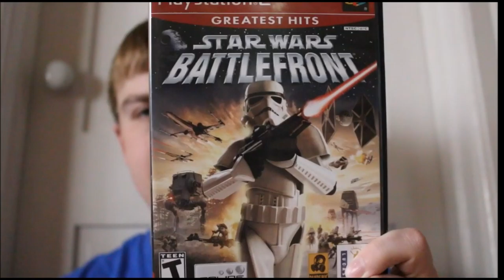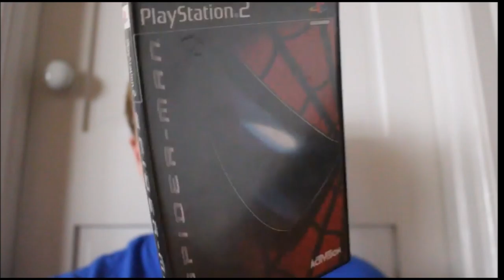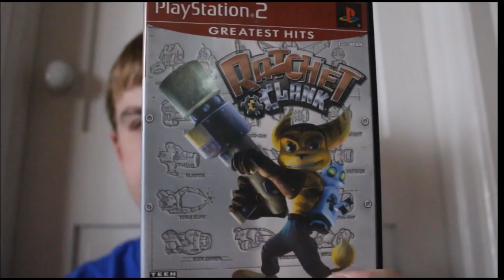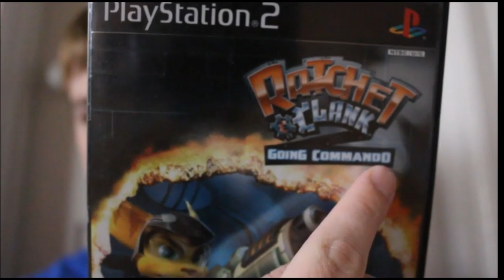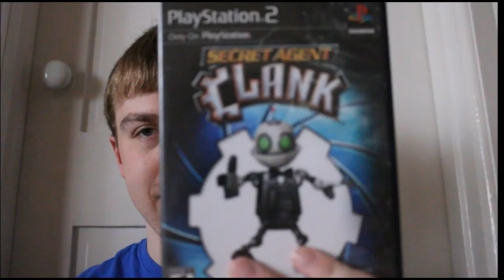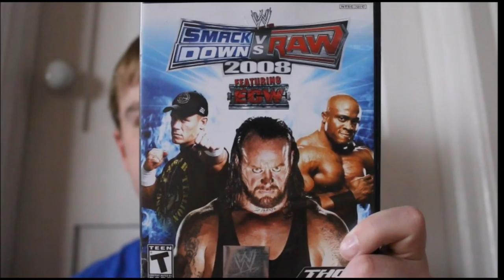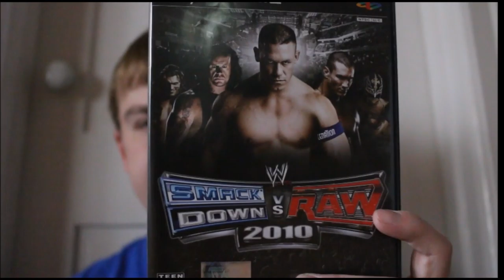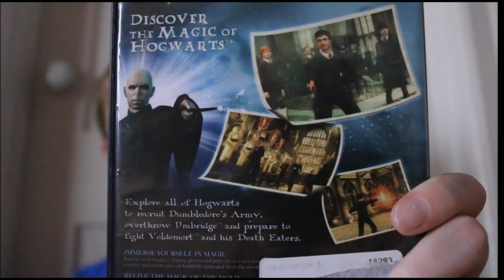My PS2 Library! (Spring 2019)